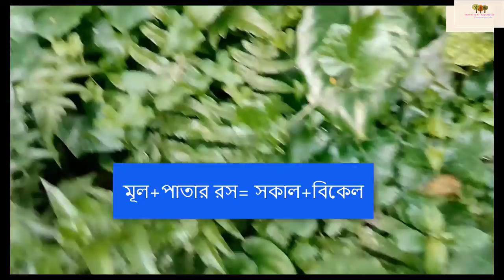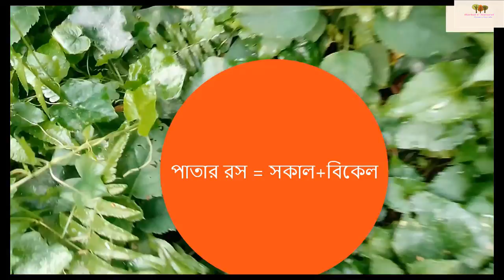তেলাকুচা পাতার ১০টি রোগের ভেষজ গুন রয়েছে তাই আজই সংগ্রহ করুন।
মহান আল্লাহ এই পৃথিবী সৃষ্টির সাথে মানব জাতীর অসুখ বিসুখ ও বেঁচে থাকার সমস্ত নিয়ামত দিয়েই প্রেরণ করেছেন। আল্লাহ বড় ডাক্তারের ডাক্তার বড় কবিরাজের কবিরাজ। তিনি মানুষের মাঝে অসুখ বিসুখ দেন আবার সেগুলো হতে সেফাও দান করেন। তাই আল্লাহর দেয়া এই পৃথিবীতে যে সমস্ত গাছ গাছাড়ি ঔষধ হিসেবে বীজ বপন করেছেন তার গুন গান গেয়ে শেষ করা যাবে না। তাই আমাদেরকে তার প্রসংশা করতে হবে। আমাদেরকে ভেষজ ঔষধগুলো চিনতে হবে এবং সংগ্রহ করে সেবন করলে নিজেকে ও পরিবারকে সুস্থ রাখতে পারব। আগের দিনের মানুষগুলো গাছ গাছাড়ি ভেষজ ঔষধের উপর নির্ভশীল ছিল, যে কোন অসুখ বিসুখ হলে তারা লতা পাতা ও গাছ গাছাড়ি সেবন করত, সেজন্য তারা দীর্ঘদিন সুস্থ ও রোগ মুক্ত থেকেছেন এবং দীর্ঘায়ু হয়েছেন যার প্রমান আমাদের দাদা-দাদী, নানা-নানীই প্রমান। এই সকল ভেষজ ঔষধের সাইড ইফেক্ট নেই তাই ছোট বড় সবাই সেবন করতে পারে। আসুন আধুনিক চিকিৎসার পাশা পাশি গাছ গাছাড়ির ঔষধ সেবন করি এবং অন্যদেরকেও সেবন করাতে  উৎসাহ ও সহায়তা প্রদান করি। আল্লাহ সকলকে সাফা দান করুন। আমিন

ভেষজ ঔষধ,
হারবাল চিকিৎসা,
health tips,
গাছ গাছাড়ি ঔষধ,
ভেষজ চিকিৎসা,
যৌন চিকিৎসা,
বিস্তারিত জানতে (For details) Herbal & Natural, 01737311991, 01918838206, Munzur Bagmara, হারবাল এন্ড ন্যাচারাল, মুনজুর৮৭, Herbal & Natural, 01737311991, 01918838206, Munzur Bagmara, হারবাল এন্ড ন্যাচারাল, মুনজুর৮৭, Herbal & Natural, 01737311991, 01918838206, Munzur Bagmara, হারবাল এন্ড ন্যাচারাল, মুনজুর৮৭,